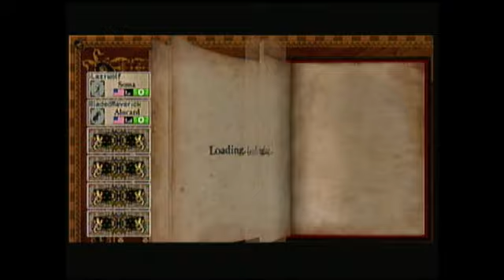[ - HC - ] [ - Castlevania Harmony of Despair - Part 1 (Hardmode) - ]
Myself (BladedMaverick / Ren) and Koga (iLazywolf) do a commentary on Castlevania Harmony of Despair, no idea to what we talk about, we're just chatting and having fun, while messing around on the HardMode versions of the levels we have, Chapters 1 through 6.

Whatevs. Not sure if this'll load up properly, original video length is 55 minutes. Guess we'll find out soon enough. :V